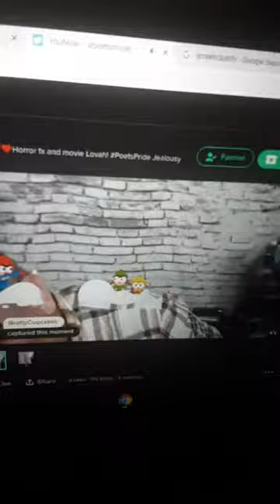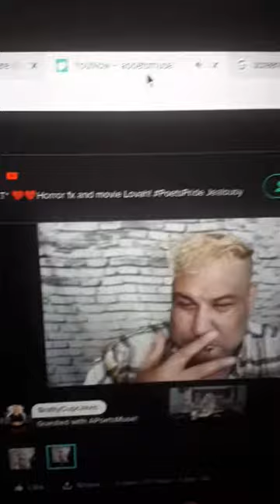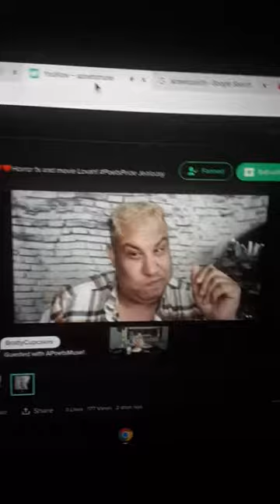Apoetsmuse. The BUTT FUGLIEST MAN on social media looks like Huey Lewis and the News